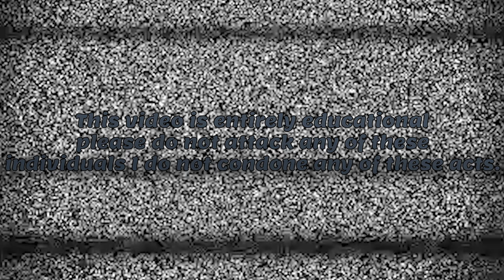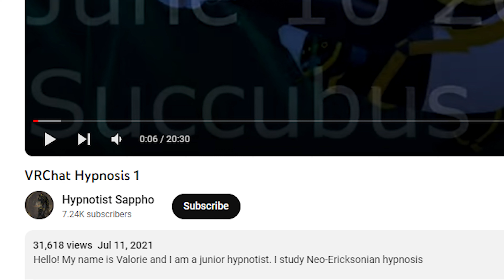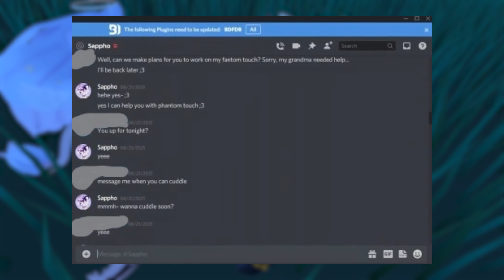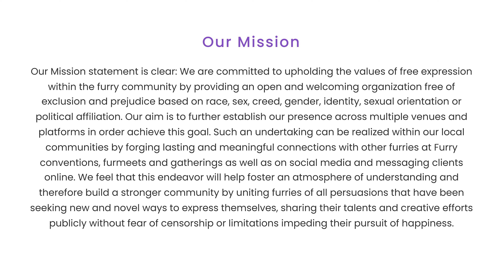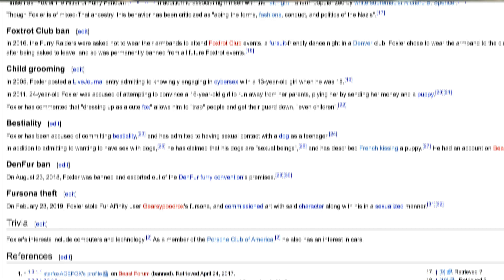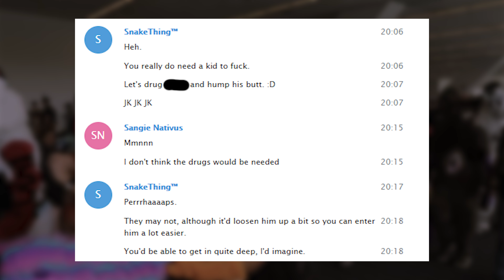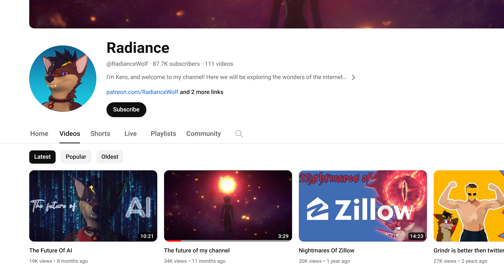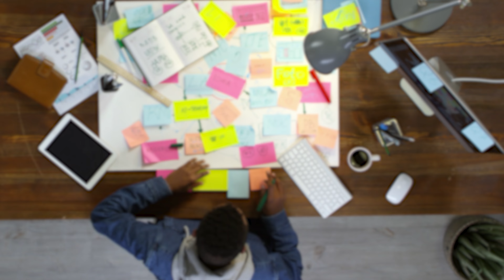Exploring Fandoms: Episode 1 - Furries and Controversies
This is just a short video of trying to understand what the furry fandom is.

Timestamps:
00:00 Exploring Fandoms: Episode 1 - Furries and Controversies
00:10 Intro
02:06 Hypnotist Sappho
05:38 Foxler Nightfire
09:16 Zoosadist Leaks
11:36 Conclusion

Hope You Enjoyed it, next video out sometime soon.